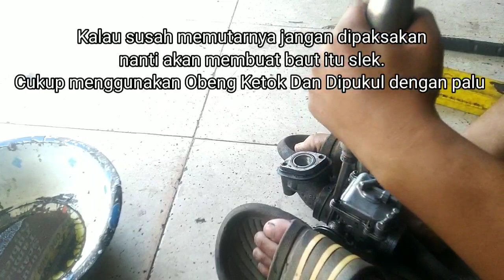Mendeteksi Kerusakan Mio sporty Mogok/Susah Hidup. Kelistrikannya Mati total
Yang terpenting
CEK SETRUM BUSI ✓
CEK KOMPRESI ✓
CEK DALAMAN KARBU APAKAH ADA YANG MAMPET✓
UNTUK ALAT ALAT SIAPKAN
-T10
-OBENG +
-OBENG KETOK(MEMBUKA BAUT KERAS BISA DIBANTU PALU)
-PAS 10(UNTUK MEMBUKA CHOKE)
-PAS 12(UNTUK MEMBUKA SELANG GAS)
-RING 7(UNTUK MEMBUKA PILOT JET
-OBENG (-)(UNTUK MEMBUKA MAIN JET)